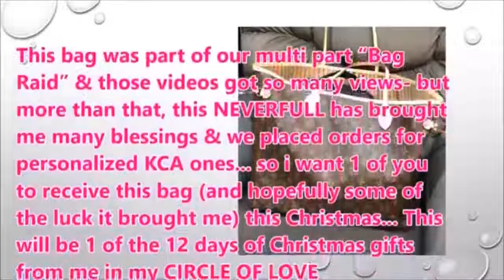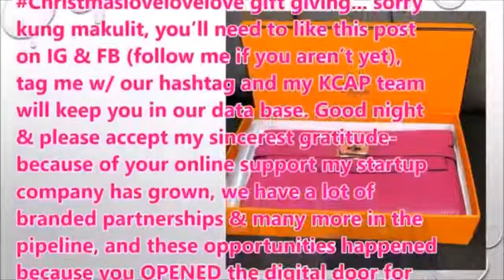WATCH! Kris Aquino MAGPAPAMIGAY ng LOUIS VUITTON BAG at HERMES Wallet!